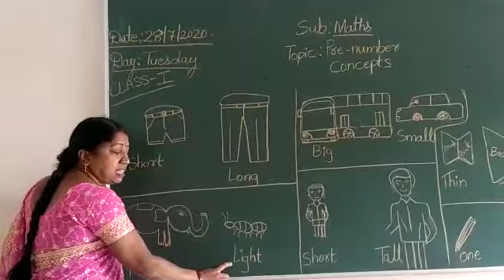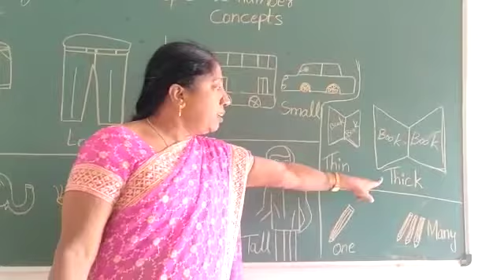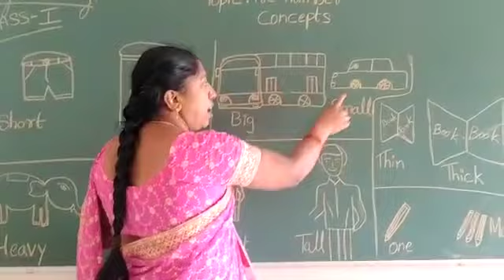VPS | 1st standard | Maths | Session 17